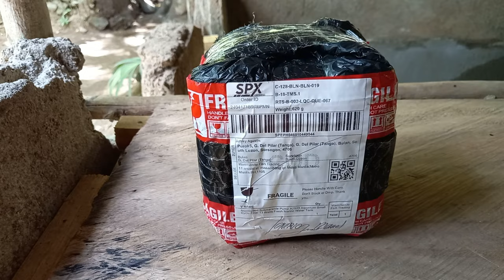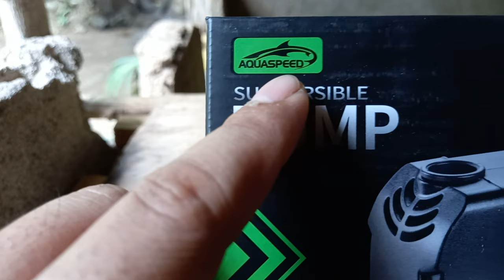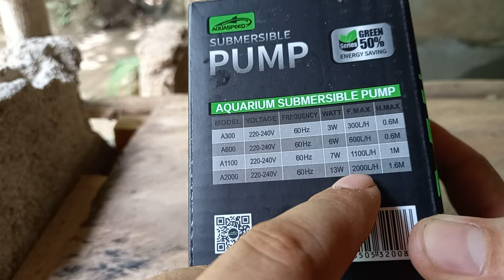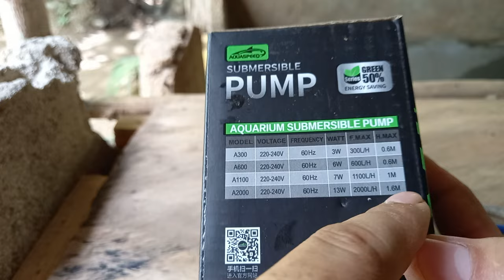A2000 SUBMERSIBLE PUMP MURA AT MATIBAY